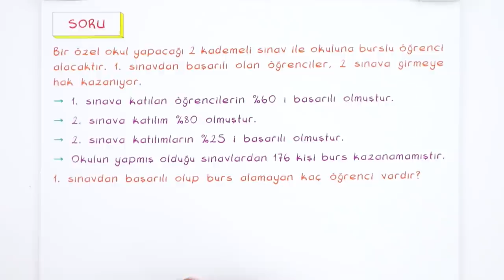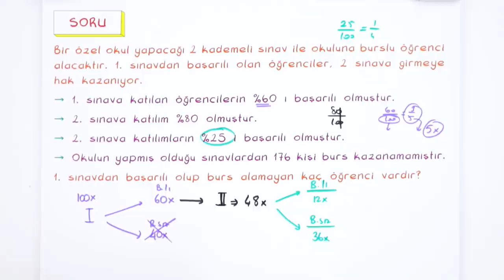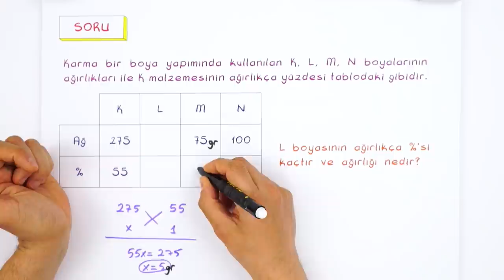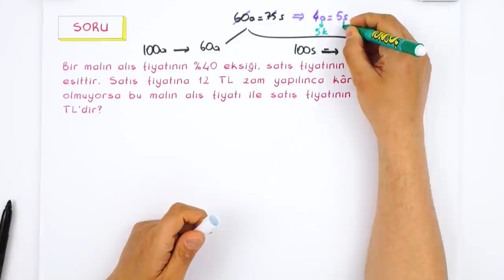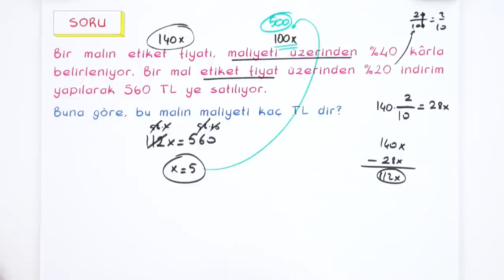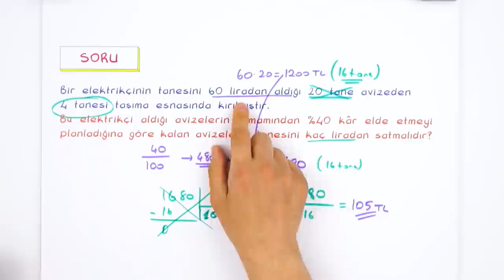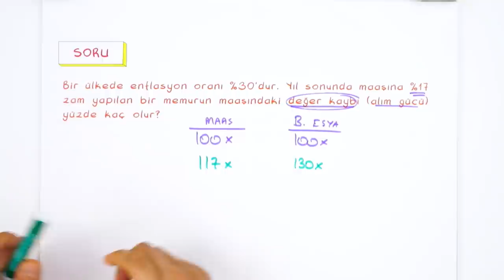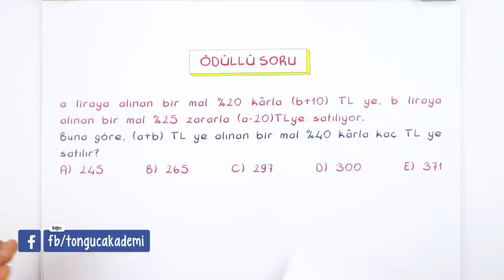Yüzde ve Kar - Zarar Problemleri | Taktikli Soru Çözümü ✍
Her hafta sonu sizlerle bir problem konusunu tamamlıyoruz. Taktikli soru çözümleri, kısa konu özetleri ve hap bilgilerle karşınızdayız. Bugün konumuz; yüzdeproblemleri YaşProblemleri İşçiProblemleri​